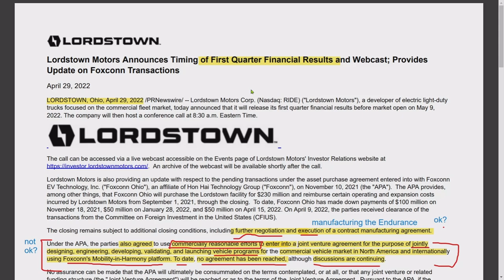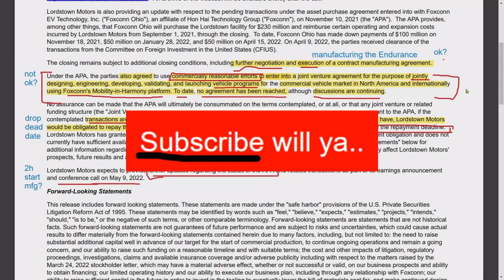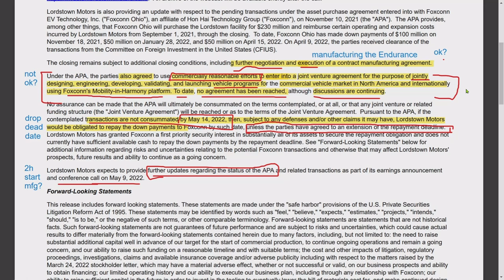Lordstown Motors | Q1 22 Call Announcement PARSED & ANALYIZED | What it says about the JV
We go over the earnings call announcement with regards to the pending Joint Venture agreement with Foxconn. All pertinent statements are parsed to glean as much information about the agreement status as possible. Some conclusions are reached.  With a news blackout by LMC and Foxconn this is the best we can do at this point. Some issues are fairly clear while others are left hanging - demanding speculation. Overall a positive IMO - just based on the fact that negotiations are continuing - and deadlines have been modified.

This was originally planned as a segment of the previous MXUX video on $RIDE, but was moved to keep viewing times down.

will get you a $20 calling credit when you open a Google Fi Cell Phone account.

You don't have to have a google phone - many other brands are compatible - and the Cell Plans are really a deal. I am promoting this because I use it - I live in an area with spotty cell coverage - and nothing helped - until I switched to Google Fi - it solves poor signal problems  - if that sounds like you - you need to check this out - MXUX